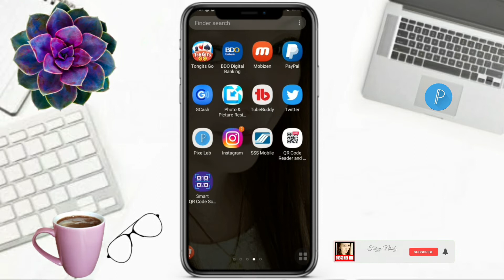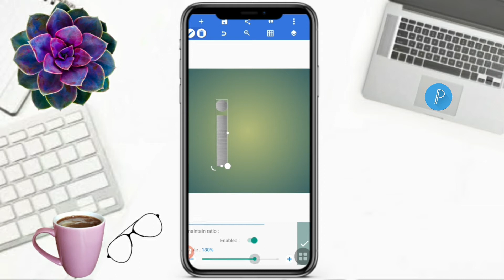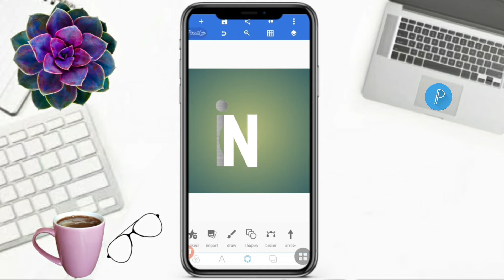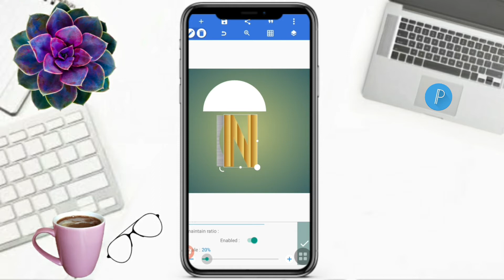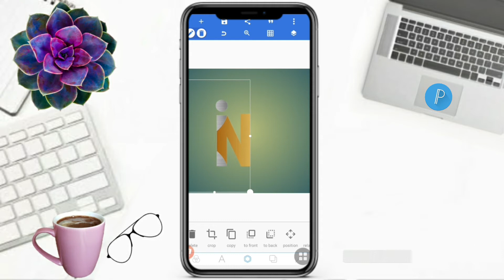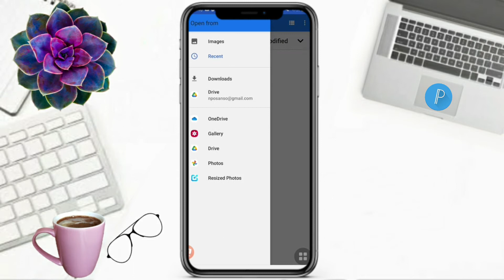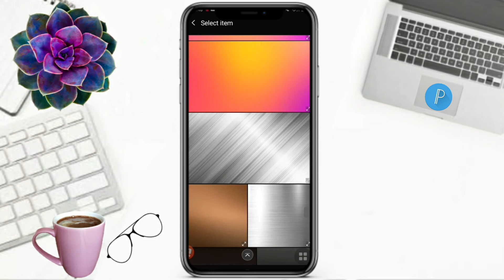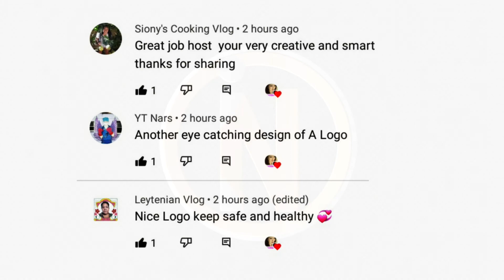LETTER IN LOGO DESIGN IN PIXELLAB | PROFESSIONAL LOGO | Faizy Nhidz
Hello Everyone!

On this video tutorial, I will show and share to you how to make letter IN logo design in pixellab.Hope you like it!

Time Codes
0:00 Intro
0:01 Teaser
0:08 Channel Bio
0:32 Letter IN logo design in pixellab
9:09 Inspiring Comments
9:19 Member's flexing
9:42 Outro
10:16 End

Add me:
🔰FACEBOOK/FB: Nhidz Quinto Ordonio-Posanso

GODBLESS!

  @Sakura flower vlog
  @Gilbert Posanso
  @Melani Vlog
  @W Walit Kitchen tv
FAIZY LOVER MEMBERS
  @Mamilou Rull
  @Rogen Ladop Official
  @Jainyl Official
  @PANYONG VLOG OFFICIAL
  @Mommy Nits
  @ETC Amaze
  @Skywalker Channel
  @sakura flower VLOG
  @QUEEN RYAH
  @teacherlizel channel
  @Mha Bhell's Media
  @KAHUNTA CHANNEL
  @Eden Mcque
  @Anang Gandakoh
  @rhea ping
  @Tsang chuchay
  @Pinay Rancher in Texas
  @ZARA Bactol
  @Mariel balderama
  @Trisomy21 Channel
   @Lyn Kendeng
  @Shelymae Vlogs
  @Jebs Channel
  @Limuel vlogz
  @Estela44 Channel
  @Elma Prudon